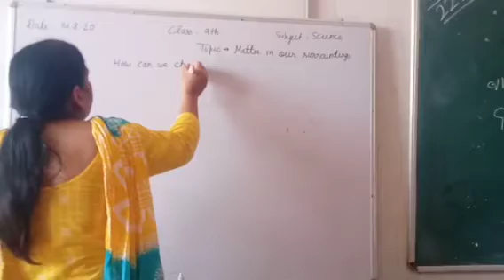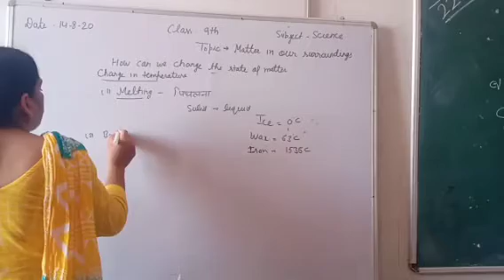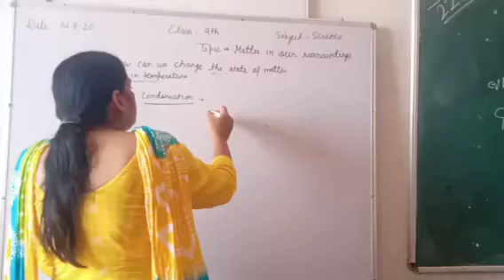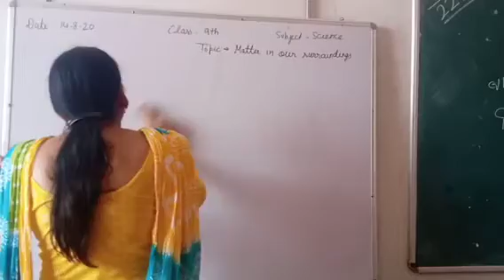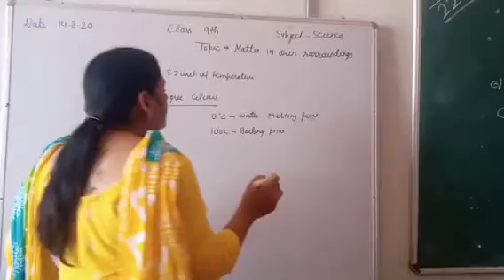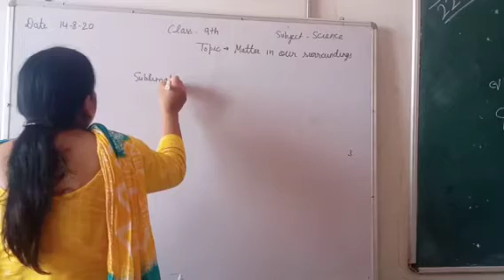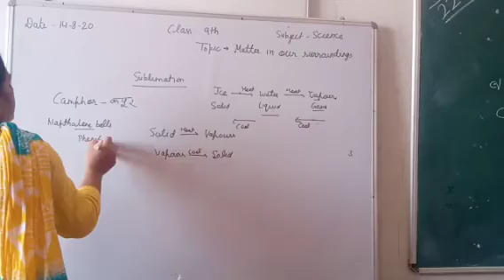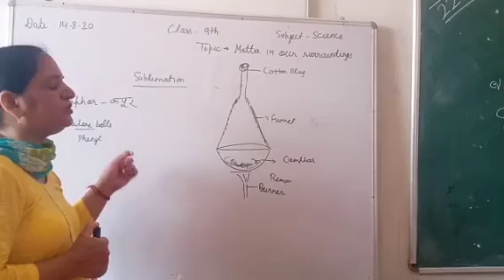Date 14-8-20 Class - 9 Subject- Science Topic - Matter in our surrounding